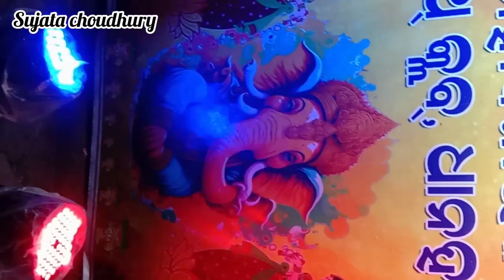ଗଣେଷ ପୂଜା🙏 special vlog ! ବୁଲା ବୁଲି କରିବା ସହ ଖାଇବା ପୁରା ଜମିଗଲାodiavlog